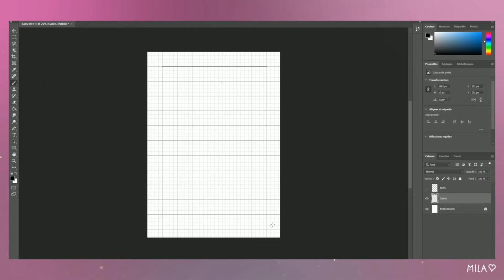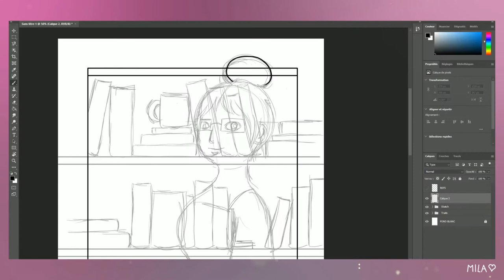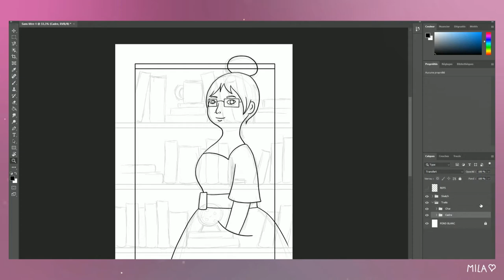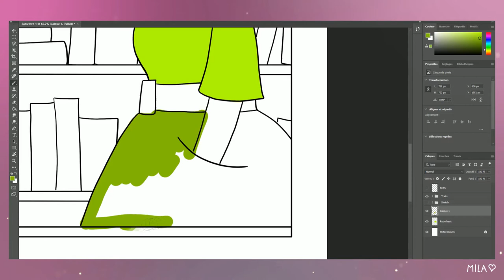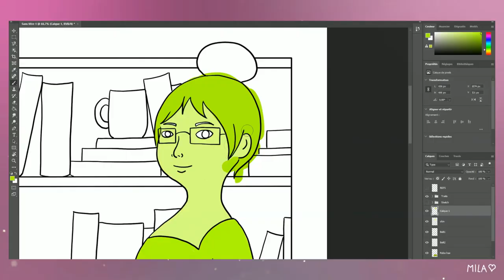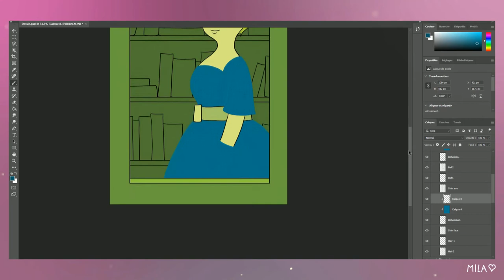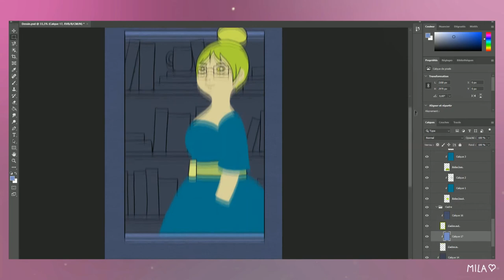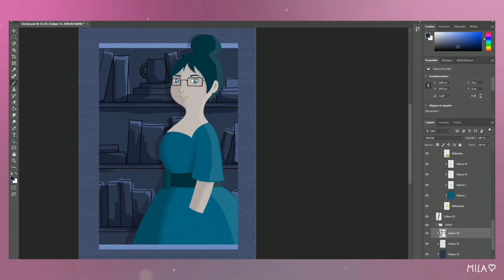LOVERS OF THE RED SKY | Premières Impressions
Aujourd'hui, je cause des quatre premiers épisodes de Lovers of the red sky ! J'ai caché pas mal de choses pour ne pas en gâcher la surprise, mais pour le moment j'aime vraiment bien ce drama donc j'avais envie de causer de fantastique, de voix graves et de rouge~

0:00 Résumé
0:53 Introduction
3:33 L'ombre
9:31 La lumière
15:32 La magie
21:39 Conclusion